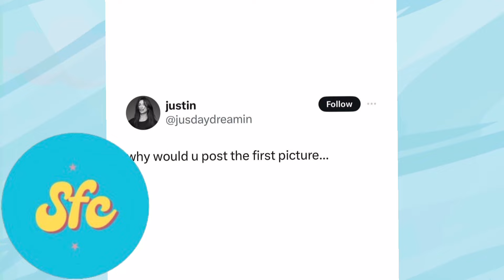Ice Spice Called Out For "Asian Fishing?"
Do you find this offensive or do you feel it wasn't a big deal? Let me know below ‼️ *REUPLOAD I HAD TO RE - EDIT THE AUDIO*

Age: 25

Race: Black (Nigerian, Cameroon, Benin & Togo)

Nationality: American

Fav music genres: Pop, Female Rap, punk Rock

Fun Fact: I'm autistic lol 🧩

Fav food: Probably salmon 🤔

Siblings: 2